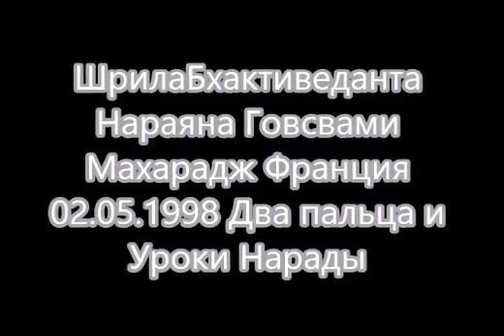Два пальца и уроки Нарады Налакувара и Манигрива - Ш Б Нараяна Госвами Махарадж